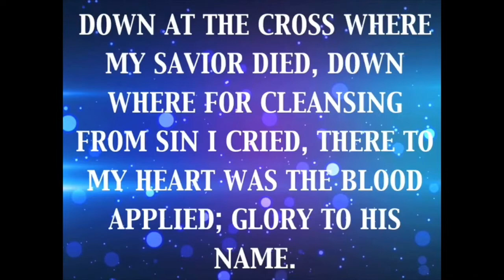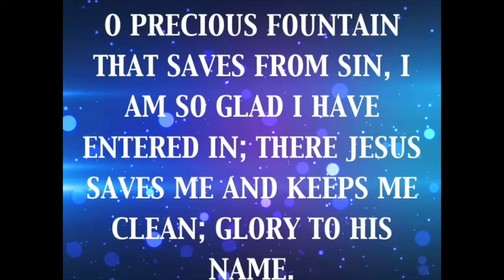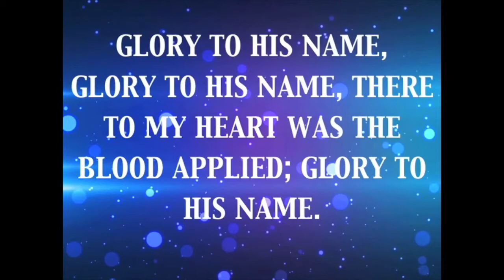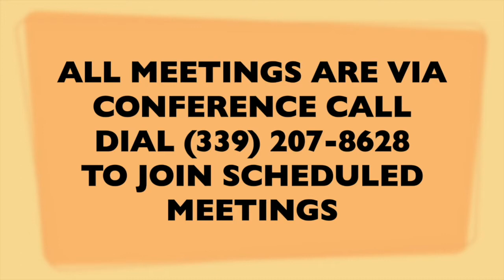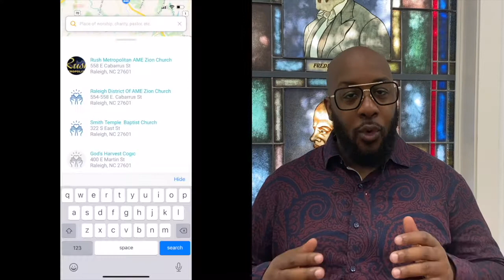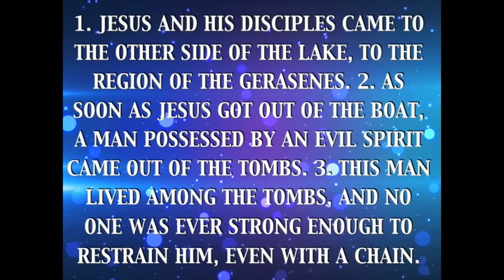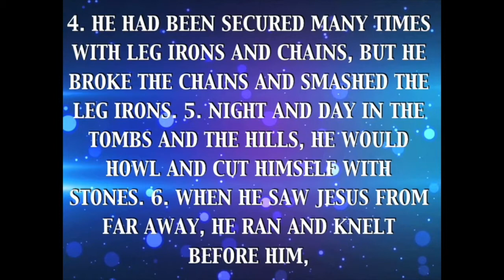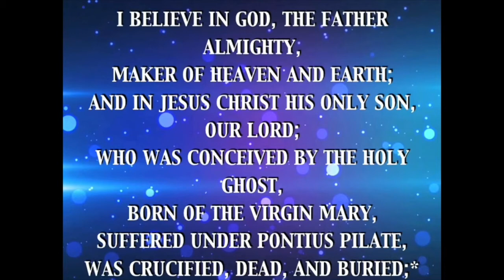Sunday Worship July 12, 2020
Welcome to the VirtualRush Experience